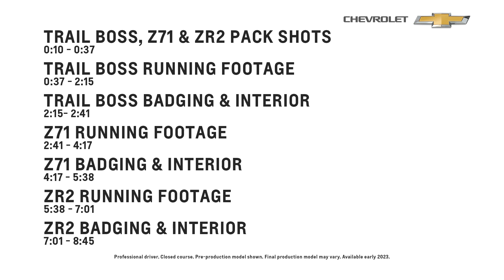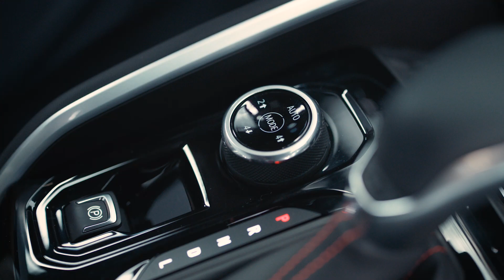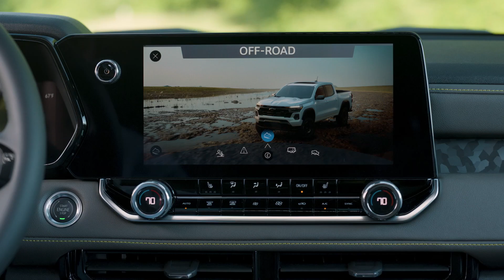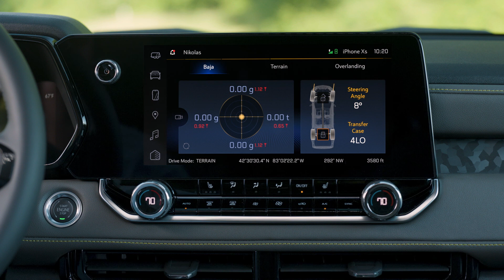2023 Chevrolet Colorado B Roll